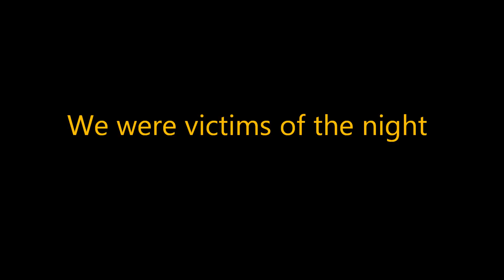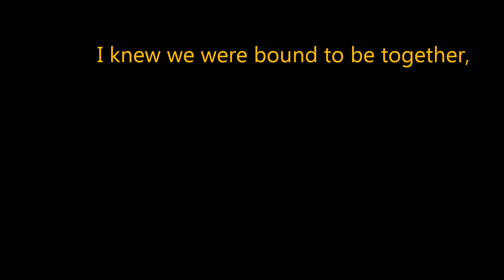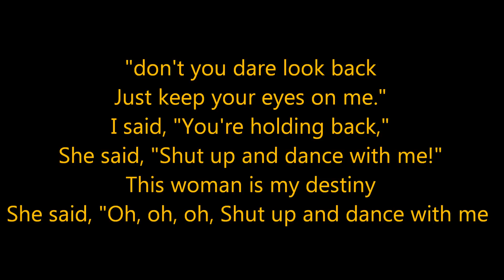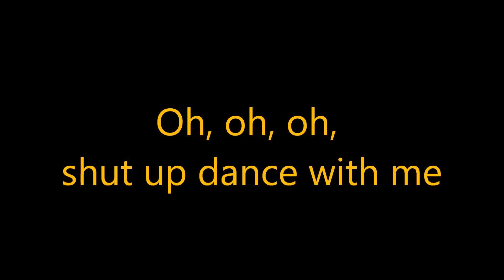walk the moon - shut up and dance with me (lyrics)